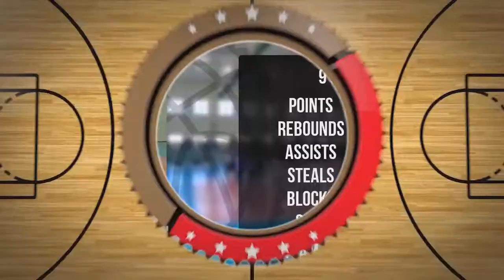Jakub Skorupa Player Mixtape DC75 Przysucha 2022